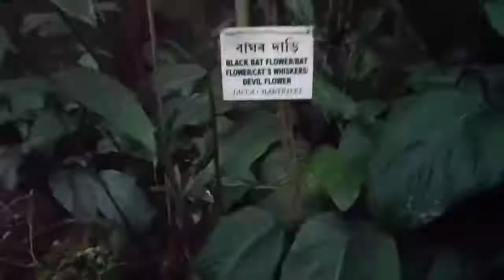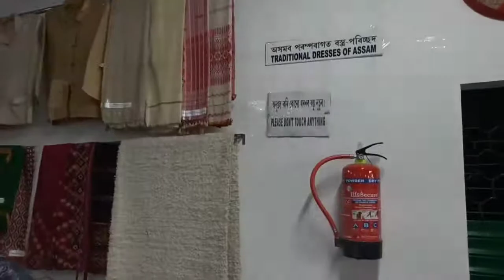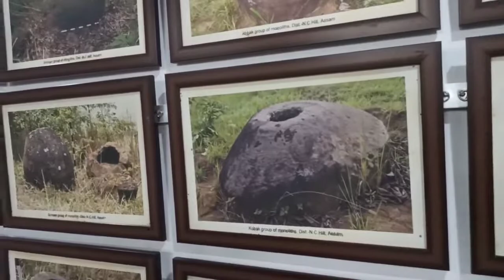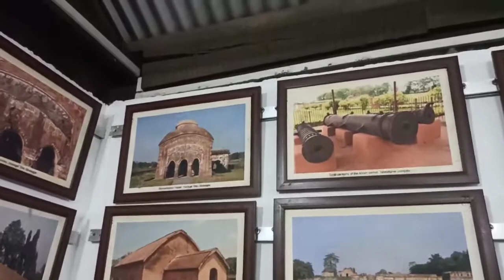Kaziranga National Orchid And Biodiversity Park My New Vlog Video 🔥❤️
This song is NOT copyright free Please visit the link below and register an account to use the music store, when you register successfully you will have 1 month of trial